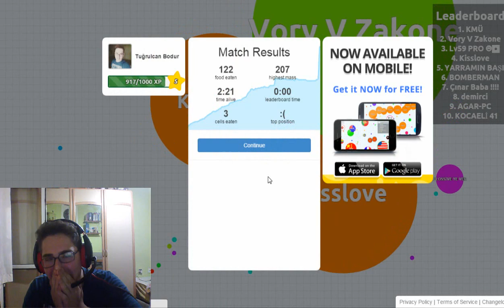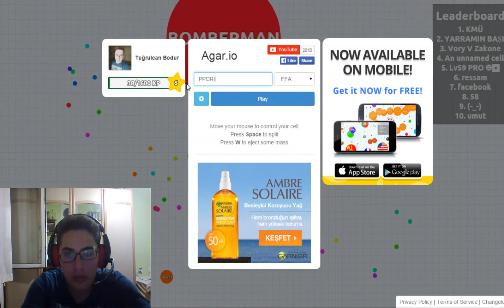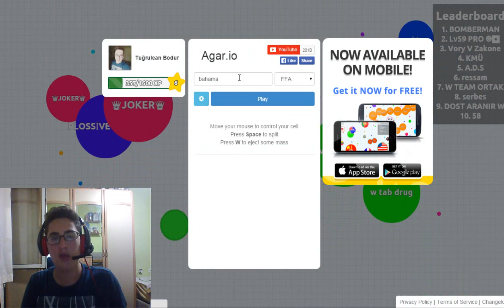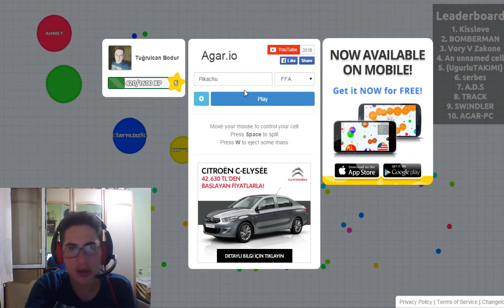Ömerin Hikayesi :( - Agar.io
Kanalımda Ne Mi var?
• Vloglar
• Agar.io
•       Stranded Deep
•   Happy Wheels
•       Kutu Açılımı - Unboxing
•       Psikopat Seneyolar